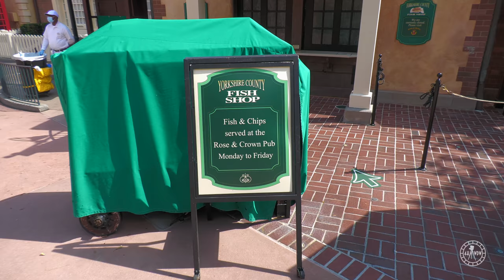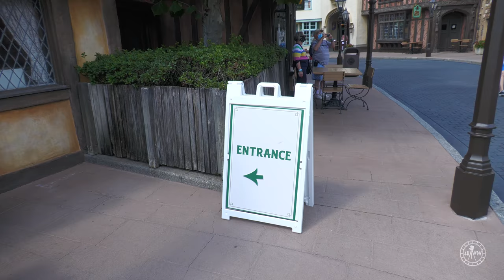EPCOT United Kingdom Pavilion Walking Tour in 4K | World Showcase Walt Disney World Florida 2020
Take a walk around the United Kingdom Pavilion at EPCOT, filmed in 4K UHD 60fps! Only one of the stores are open right now, and it gets very crowded in there